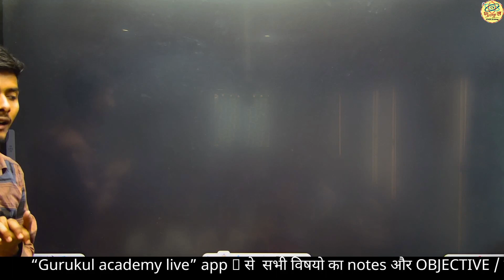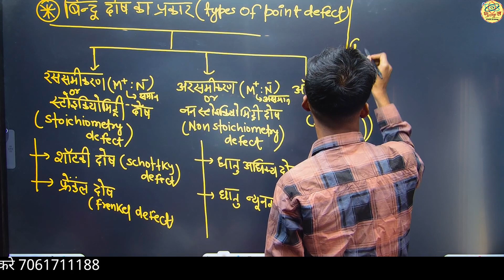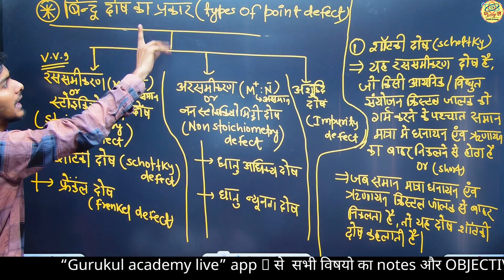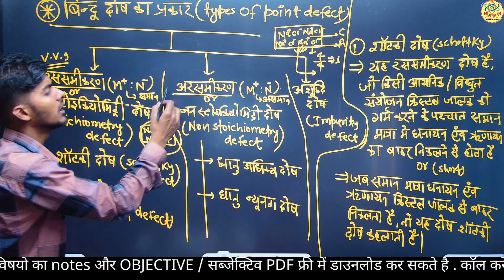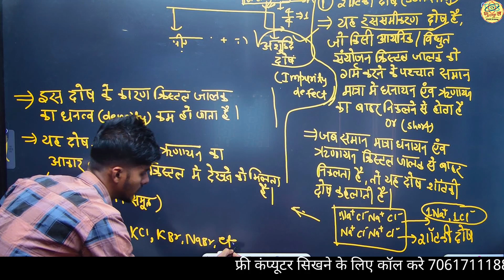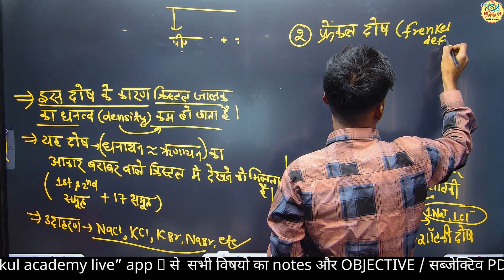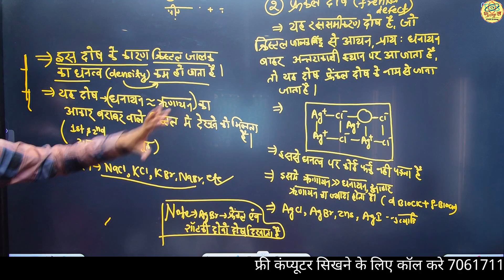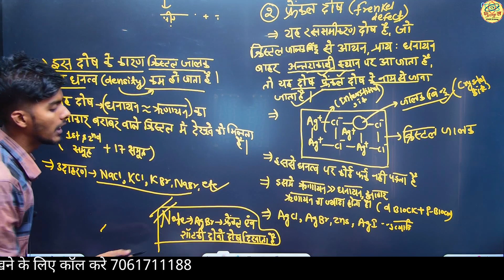LECT-14 || CLSS 12Th CHEMISTRY Chapter-1 || SOLID STATE || IIT JEE || BIHAR BORD